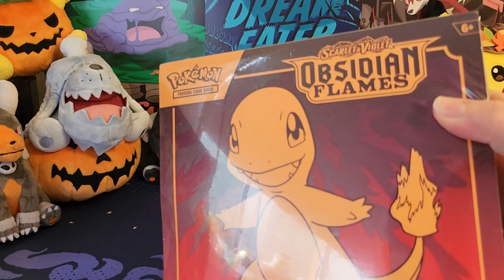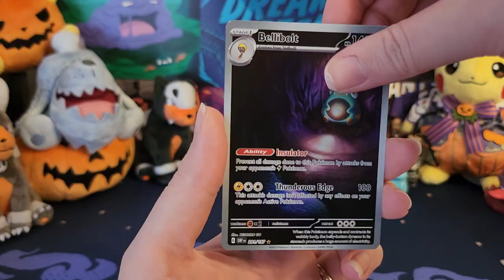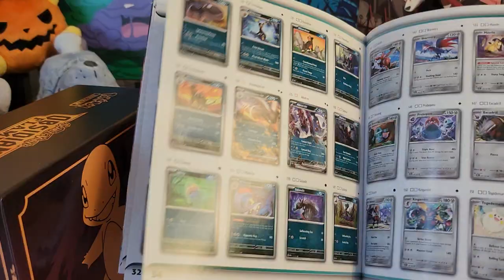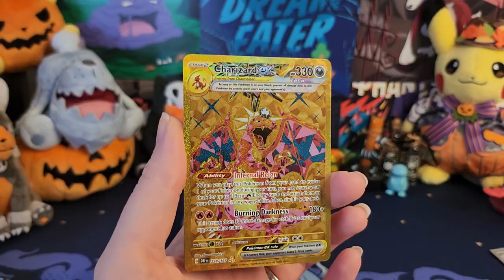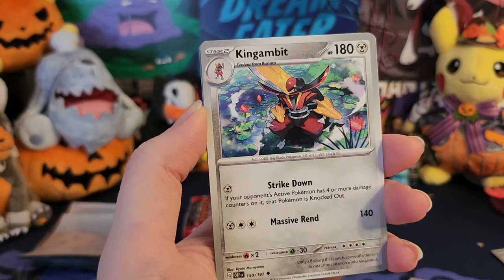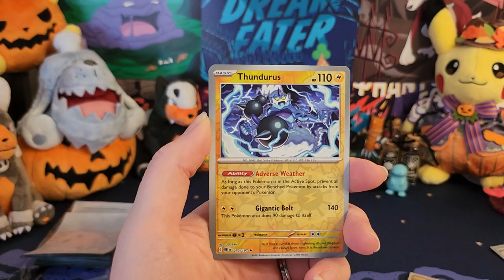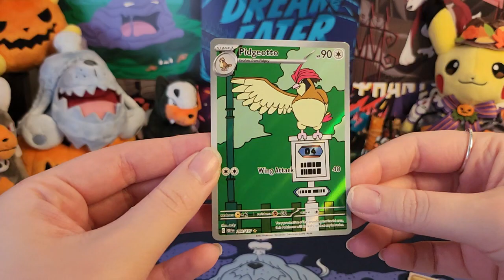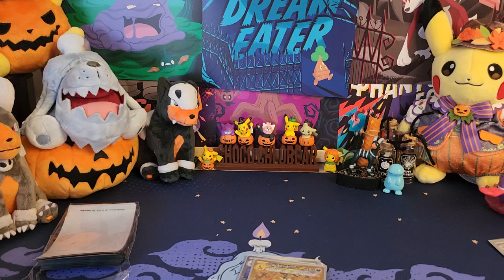GOLD PULL FOR SPOOPY TIME WOO! Opening some Obsidian Flames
Hey hey! Join me and Quagsire as we hunt for some chase cards and enjoy seeing lots of new cards :)

I haven't been as active on here lately due to busy busy life so hope you guys enjoy the video!

Pokemon card sets want to open/coming up on the channel:
Brilliant Stars Booster box (to buy)
Astral Radiance Booster Box (to buy)
Lost Origins Booster Box ( to buy)
Lost Origins Sleeved packs (to buy)

I would love to do some mail day openings too, let me know what you think!

List of games I will be playing on the channel:
ACNH
Stardew Valley
Mario Odyssey
Pokemon Legends
Pokemon Sword
Legend of Zelda BotW
Splatoon 3
Dead Rising 2
Resident Evil REMAKE 2

I recently completed Dead Space on the channel, please check out the playlist if you like horror games, it was so fun!